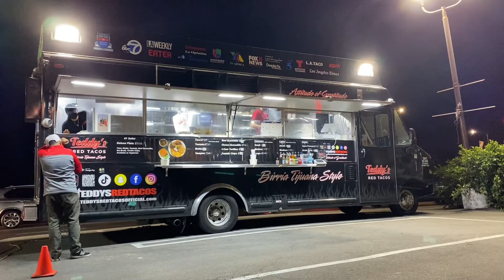(22) 2/19/22 Teddy’s red tacos for dinner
2/18/22

Bell button
Comments below